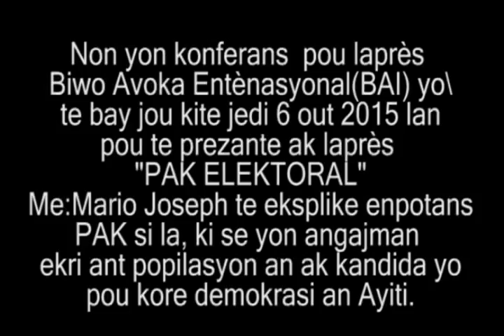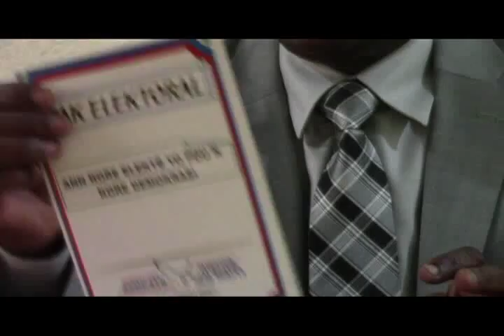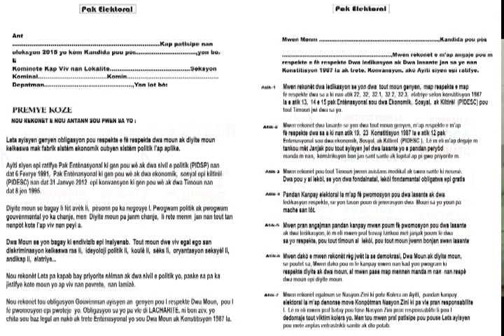konferans pou laprès jou kite 6 08 15 pou te prezante ak laprès PAK ELEKTORAL 1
Konferans pou laprès jou kite 6 out 2015, pou te prezante avèk laprès PAK ELKETORAL.Me Mario Joseph te eksplike enpotans pak sa ki se yon angajman ekri ant popilsyon avèk kandida yo, pou kore demokrasi an Ayiti.